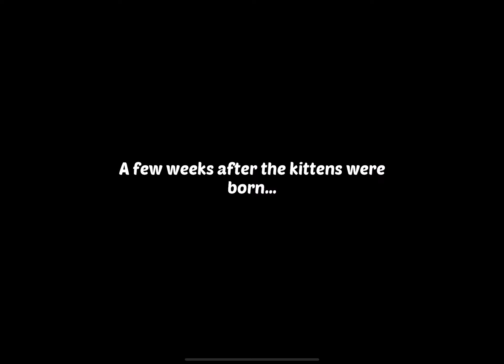Homescapes 1189 level Gameplay Story